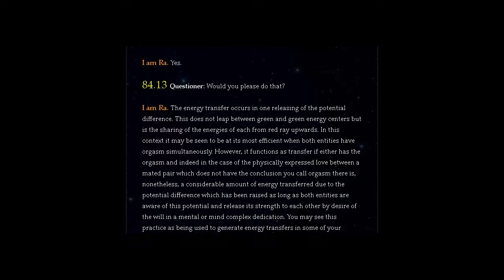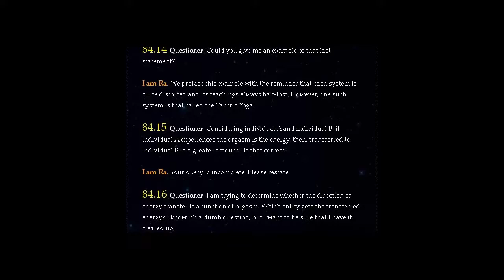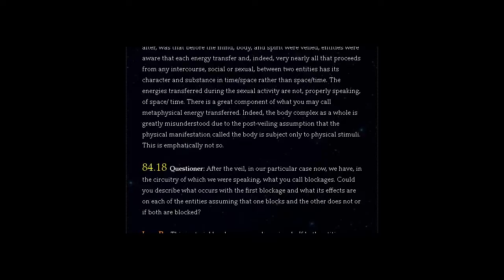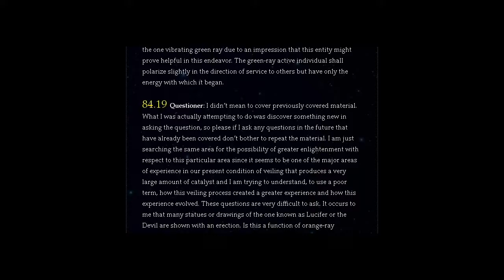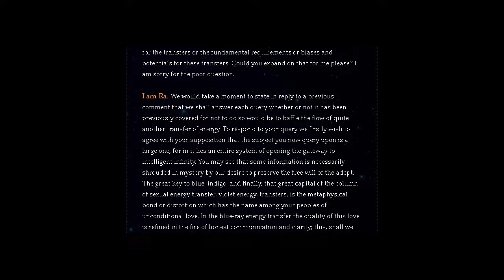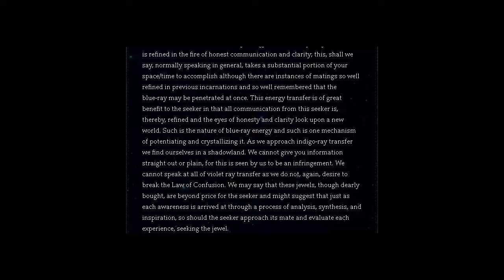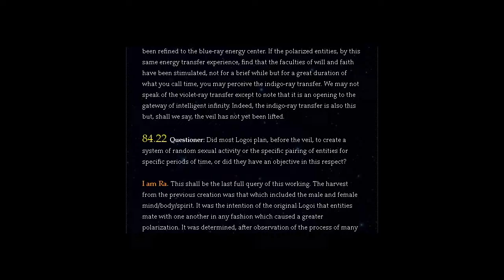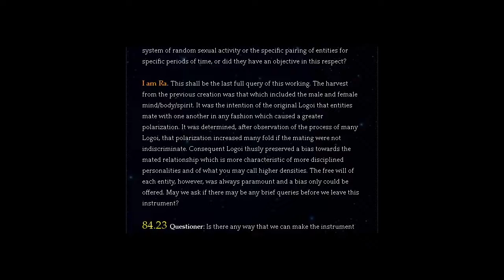THE LAW OF ONE | SESSION 84 PART TWO